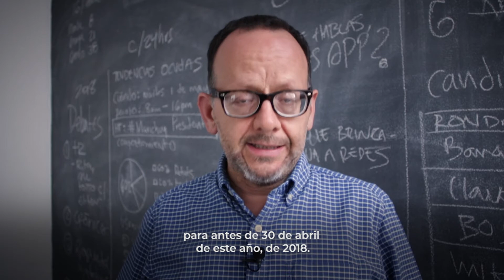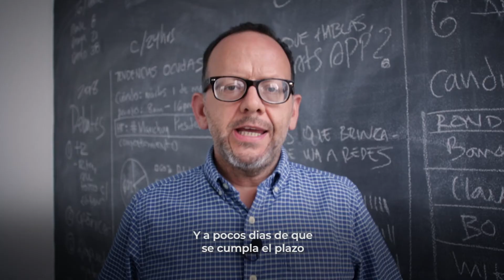Última oportunidad del Senado para regular la PublicidadOficial